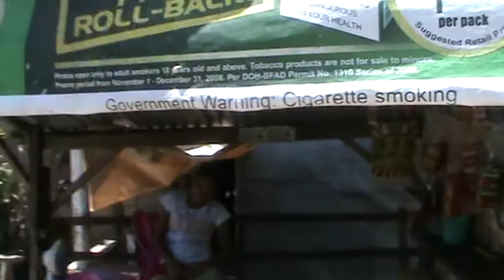Lumboy Liburon (2) May 2010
Lumboy liburon May 2010 ( part 2 )